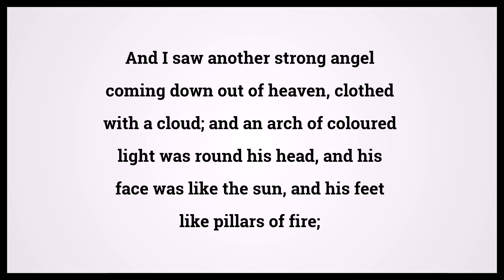Holy Bible Revelation 10:1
Video shows Holy Bible Revelation Chapter 10 Verse 1: And I saw another strong angel coming down out of heaven, clothed with a cloud; and an arch of coloured light was round his head, and his face was like the sun, and his feet like pillars of fire; Powered by MaryTTS. Text taken from Bible in Basic Edition. Bible Revelation 10:1 Bible Learning, what Bible verse says.